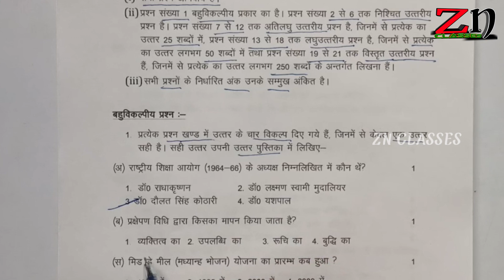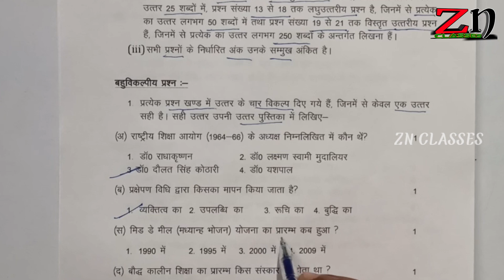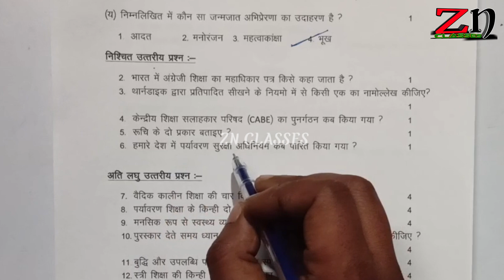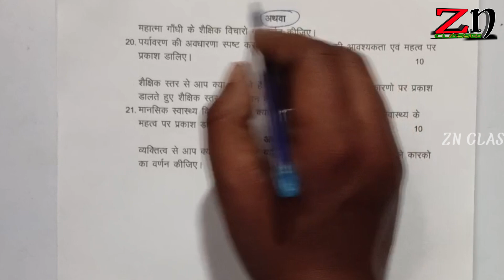Class 12th Shiksha shastra | शिक्षाशास्त्र बोर्ड पेपर | Shiksha Shastra model paper | Exam 2023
Class 12th Sociology | शिक्षाशास्त्र बोर्ड पेपर   | Shiksha Shastra model paper | Exam 2023 |